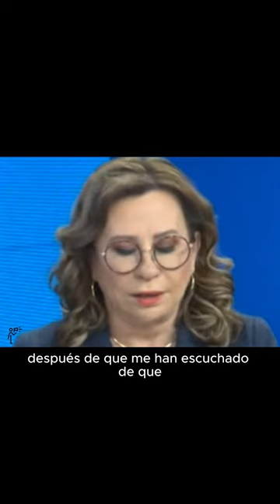Declaraciones/Sandra Torres Elecciones GT2023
Sandra torres llama afeminados a semilleros #502